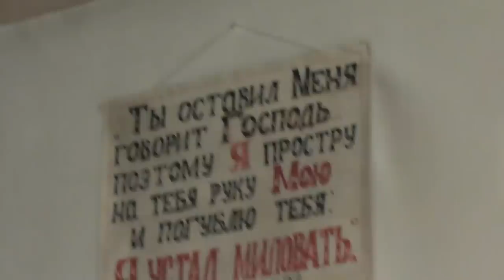Бог говорит: Я устал миловать. Иер.15:6